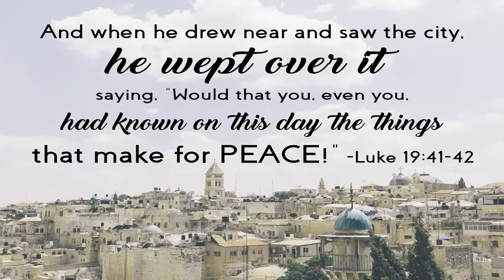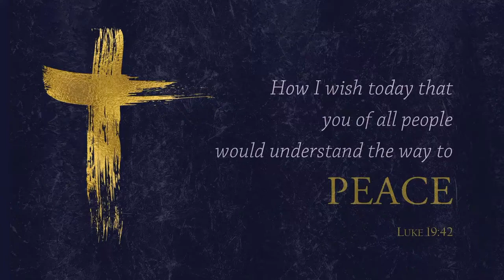Sunday AM Sermon 5/22/2022